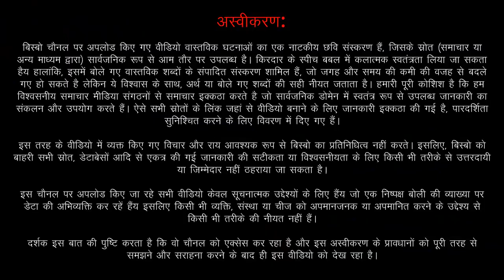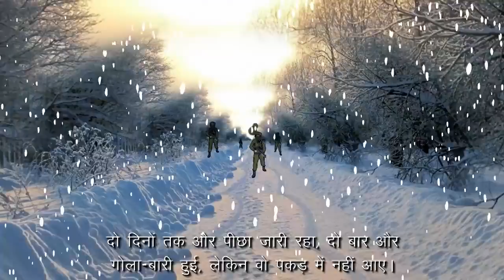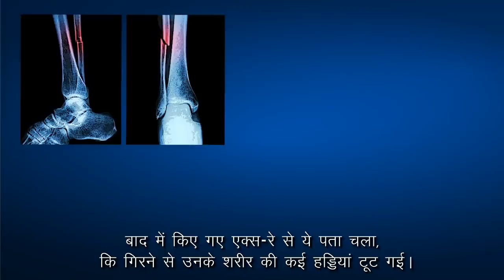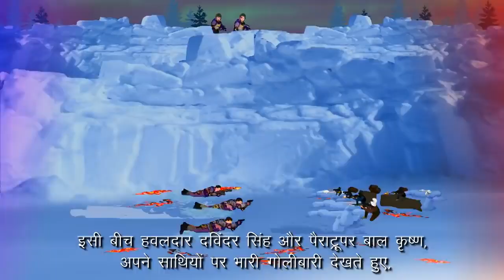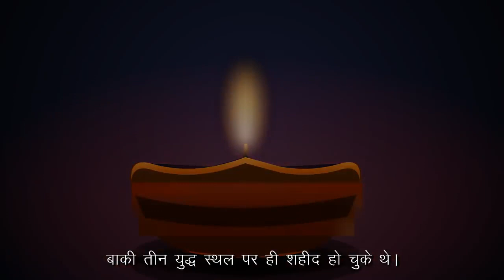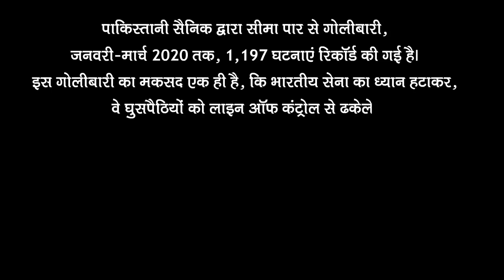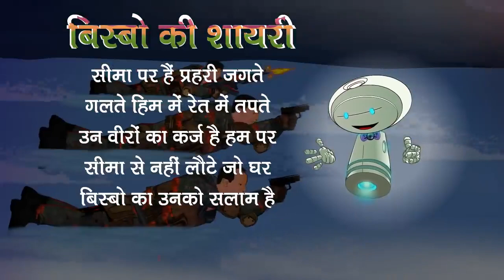Story of sahid chhatrpal Singh chhawashri.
Sahid chhatrpal Singh chhawashri.